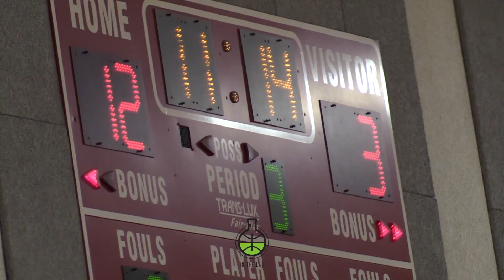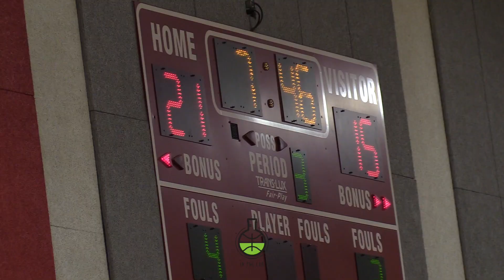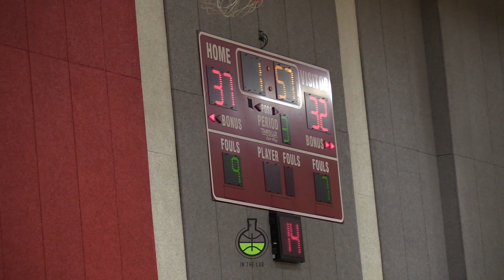Matt Bradley(Nearly Unknown) Vs. Quentin Grimes(5 Star Recruit) FULL GAME HIGHLIGHTS